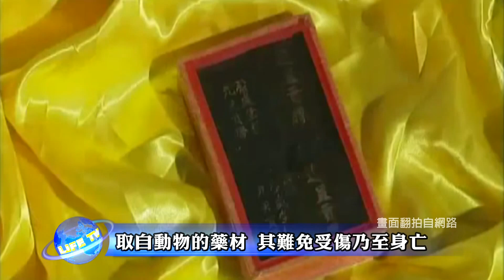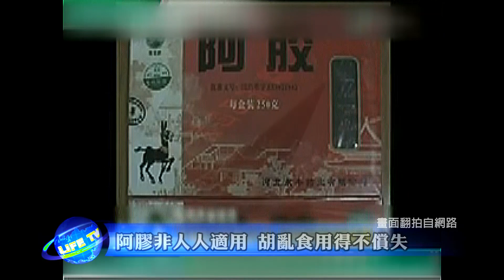全球動物救援運動 - 89 「阿膠」殘忍的補血藥品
中國古代有一種補血的偏方 原產自山東省東阿(ㄜ)縣，因此名為阿膠，他是一種用驢皮煎煮濃縮後的固體動物膠，雖然說是補血聖品，然而他和所有取自動物身上的藥材一樣，為了給人補身子，被選中的動物得承受極大的痛苦乃至死亡。

阿膠又叫驢皮膠，製作過程複雜而殘忍，古時屬貢品為皇家補身養生之用，為了有更好的補血效果，其製作方法依循祖傳規矩延用至今，必需在驢子活著 血液循環持續的情況下對驢皮反覆抽打，使他疼痛腫脹而變厚，直到血滲出浸透整張驢皮再取皮治藥，為達補血功效產製過程十分殘忍。

在經濟利益的驅使下，許多驢子逃不開宰殺的命運，高昂的成本也迫使一群不法的阿膠廠商開始用一些腐爛變質的零碎動物皮料作為原料，生產出肉眼辨識不出真假的「阿膠」流通於市面。

阿膠除了製法殘忍，本身也不是滋補必須品，並非所有人都適用，如果服用不當鼻腔、口唇會出現熱瘡，眼睛乾澀、發紅，甚至出現便中帶血等症狀，而從營養學上來說，阿膠屬於劣質蛋白，無法滿足人體對氨基酸的需求，在大多數國家的食品工業裡，僅作為添加劑使用，胡亂食用得不償失。

自古以來，驢子一直是默默付出，承載貨物為人勞作的工作夥伴，對他抱持感恩以及給予回報是對生命應有的尊重，同理世上所有的生命都希望自己健康長壽，而用別人的死傷所換來的健康是最殘忍以及本末倒置的。

善的力量需要您的參與。
生命電視與您一起
用行動挽回時代的迷思！
用慈悲締造和平新世界